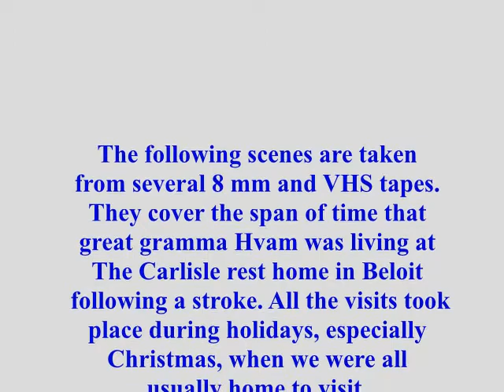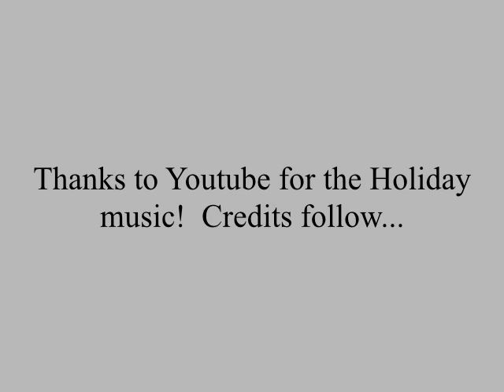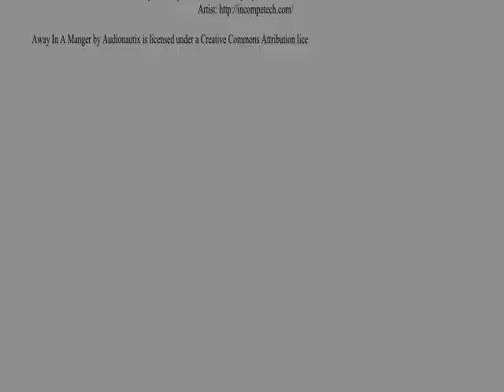Great Gram For Youtube Final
Great Gram at the Carlyle in Beloit Wisc., Christmas visits